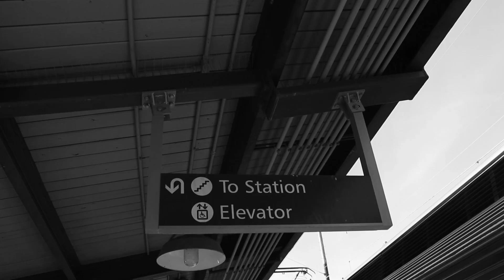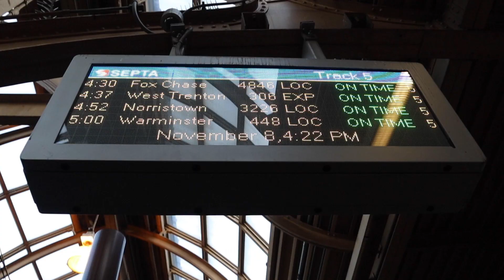RnB the Rapper & Yung Gibz - Fruits of the Spirit (Official Music Video)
Fruits of the Spirit out now everywhere!

Me and Yung Gibz hitting y’all with a boom bap flow ,giving out food for thought make sure you bring an appetite subscribe for more content and stream our song on all platforms , may Jesus be with you 💪🙏🔥